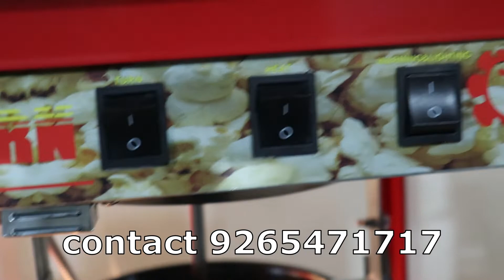ये सारी प्रोडक्ट घर से बनाइए और मार्केट में सेल करे ! कमाई रोजाना हज़ारो की / new business idea 💡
HELLO FRIENDS '
WELCOME TO ALFA BEVERAGES COMPANY
OUR COMPANY LOCATED IN GUJRAT BHAVNAGAR

softy ice cream machine full detail

OUR OTHER  PRODUCT

SODA BOTTLE FILING PLANT
SHOP MODEL SODA MACHINE
POPCORN MACHINE
SUGARCANE JUICE MACHINE
SHAPED POUCH FILLING MACHINE
ICE CRUSHER MACHINE
ICE CUBE MACHINE
HADR ICE CREAM MACHINE